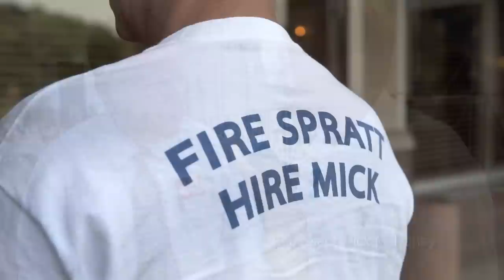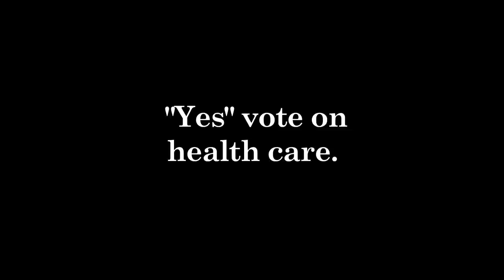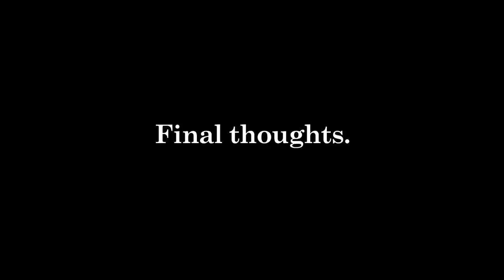Exit Interview: Rep. John Spratt (D-S.C.)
After 28 years in office, longtime South Carolina Rep. John Spratt reflects on his life in Congress.

Produced by Andrew Satter.